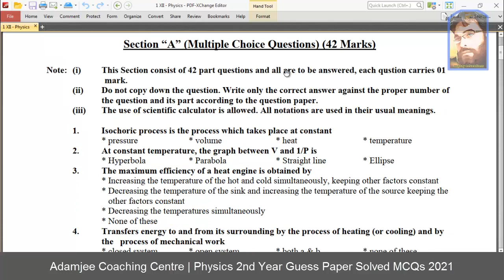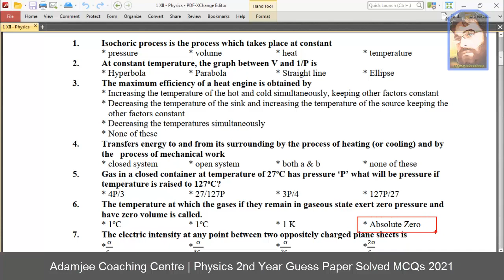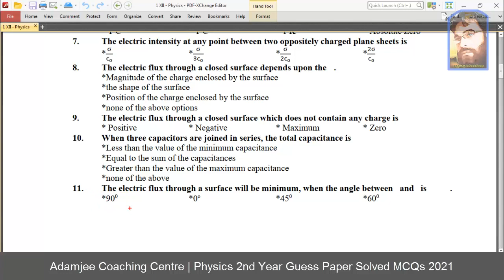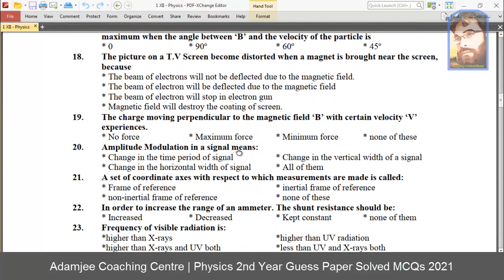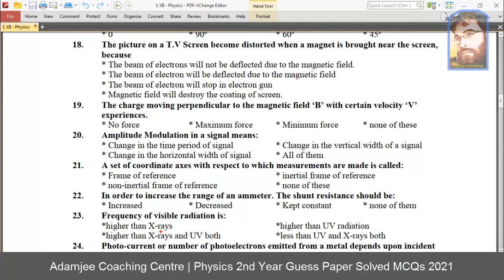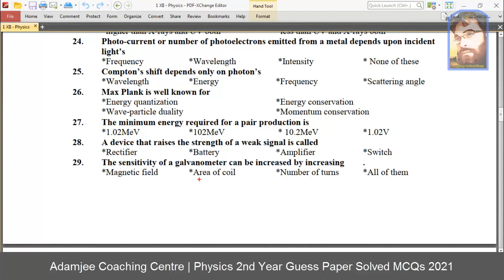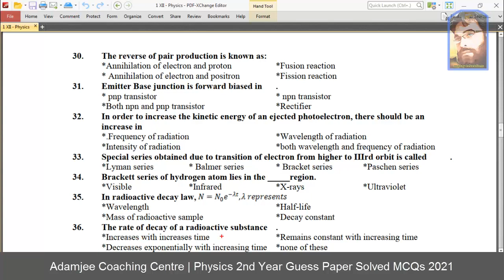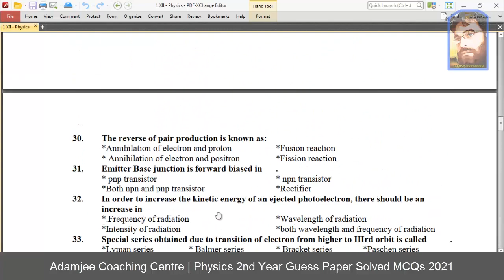Adamjee Coaching Centre Physics 2nd Year Guess Paper Solved MCQs 2022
Adamjee Coaching Coaching Classes Physics 2nd Year Guess Paper Solved MCQs 2022

zeekay educations is discussing Karachi board 1st year class Physics english medium and paper of 1st year class Physics karachi board with online Physics mcqs class. Sindh board 1st year class Physics paper 2022 and  Physics guess paper 2022 1st year class will also be discussed.